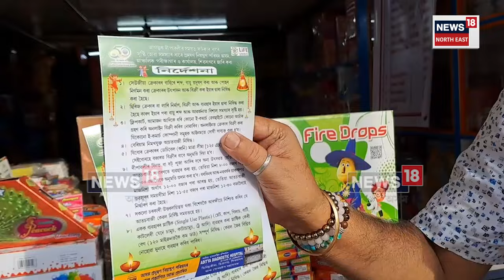Sivasagar News | দীপাৱলীৰ পূৰ্বে শিৱসাগৰত অধিক সক্ৰিয় হৈ পৰিছে প্ৰদূষণ নিয়ন্ত্ৰণ পৰিষদ। N18V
Sivasagar News | দীপাৱলীৰ পূৰ্বে শিৱসাগৰত অধিক সক্ৰিয় হৈ পৰিছে প্ৰদূষণ নিয়ন্ত্ৰণ পৰিষদ। আতচবাজীৰ দোকানে দোকানে অভিযান চলাই আতচবাজী তথা ফটকা সমূহ নীৰিক্ষণ কৰিছে প্ৰদূষণ নিয়ন্ত্ৰণ পৰিষদৰ এটা দলে । N18V